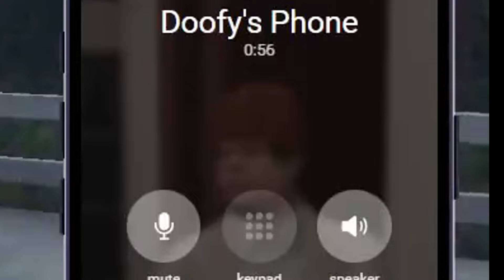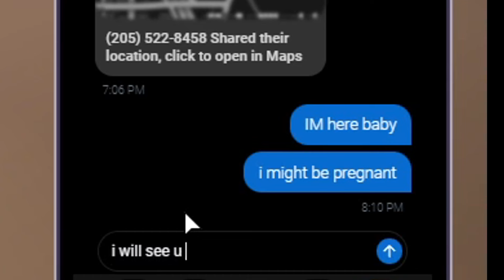EPISODE 1 ANTIA BATH DISTRICT 10 GTA RP